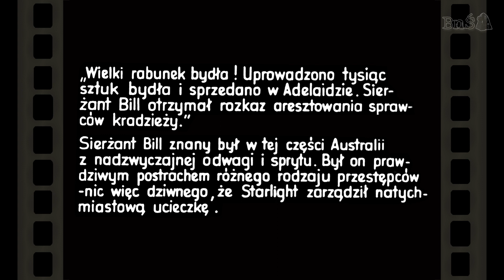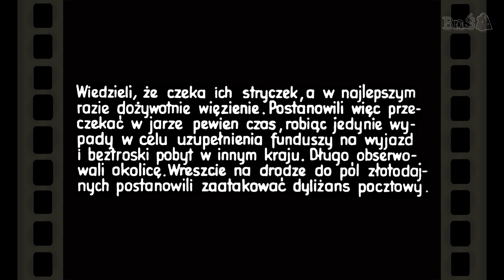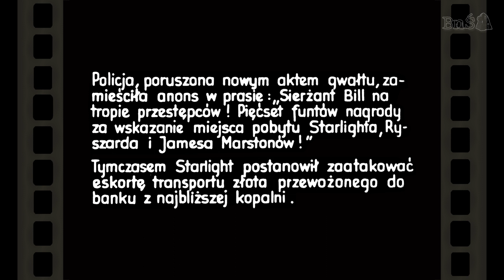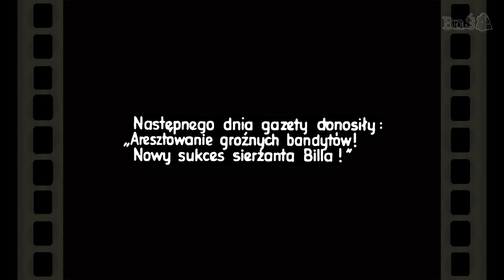SIERŻANT BILL NA TROPIE PRZESTĘPCÓW [Bajanie na ścianie]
Bajka na kliszy diapozytywowej wyprodukowana przez Zakład Produkcyjny "PTTK Foto-Pam".